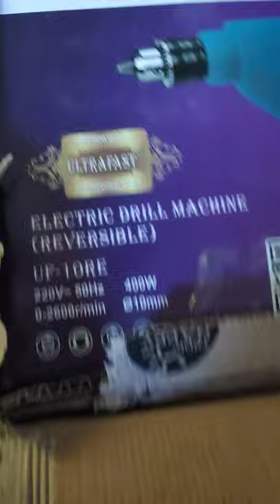drill machine by Flipkart#mechanic